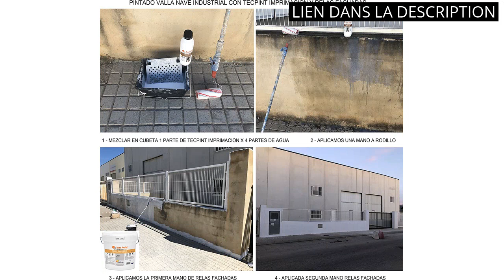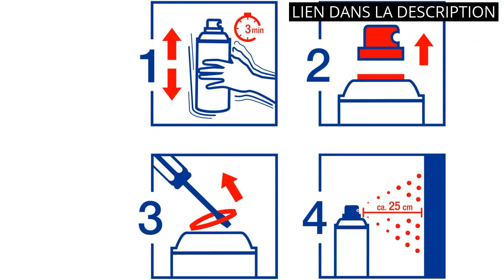【De la peinture pour peindre du métal】Les 5 meilleurs produits pour peindre le métal ✅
✋  Voici les 5 meilleurs produits pour peindre le métal disponibles sur le marché.

🔽🔽🔽 LIENS D'ACHAT DE LA PEINTURE POUR PEINDRE DU MÉTAL 🔽🔽🔽

1) Tecno Prodist Externe de 11 Kg de peinture acrylique Blanc mat Imperméabilisant pour façades – Rouleau ou pinceau – Grande blancheur et résistance – Application facil

2) Aérosol peinture professionnelle rouge rubis 400 ml, NESPOLI

3) edding 5200 spray permanent - blanc trafic mat - 200 ml - peinture acrylique pour peindre ou décorer verre, métal, bois, céramique, plastique, toile - peinture acrylique en aérosol

4) edding 5200 spray permanent - blanc trafic brillante - 200 ml - peinture acrylique pour peindre ou décorer verre, métal, bois, céramique, plastique, toile - peinture acrylique en aérosol

5) edding 5200 spray permanent - noir foncé mat - 200 ml - peinture acrylique pour peindre ou décorer verre, métal, bois, céramique, plastique, toile - peinture acrylique en aérosol

00:00 - Intro
00:04 - 1) Tecno Prodist Externe de 11 Kg de peinture...
00:33 - 2) Aérosol peinture professionnelle rouge rubis 400 ml, NESPOLI...
00:52 - 3) edding 5200 spray permanent - blanc trafic mat...
01:24 - 4) edding 5200 spray permanent - blanc trafic brillante...
01:57 - 5) edding 5200 spray permanent - noir foncé mat...
02:26 - Outro